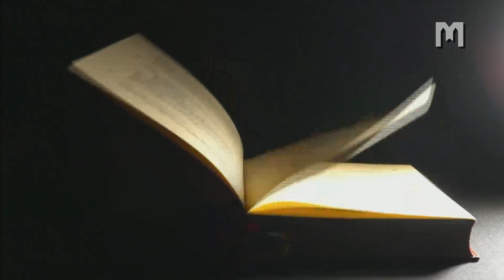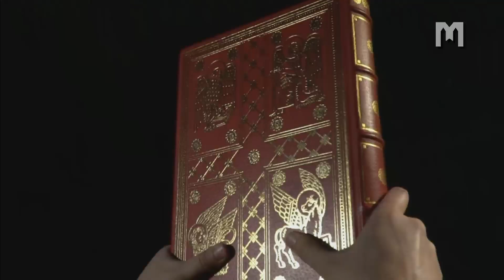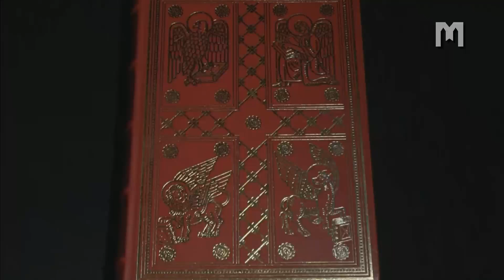Meditácie na pôstne obdobie, páter Marinko Šakota, Medžugorie 17.02.2021